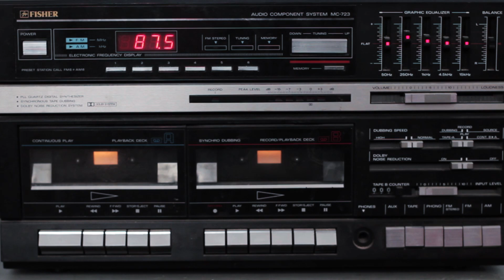A La Deriva: Part IV - Te Estaba Buscando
LYRICS:

En esa parte donde nunca nadie va
Ese rincón en mi ciudad, barrio derrumbado
Una niña crece antes de su edad, mira como sueña escapar
Niña ten cuidado
A catorce años huye de su hogar
Se preña y vende su libertad por un amor violado
Tiempo pasa pero nada cambiará hoy es una madre soltera con el corazón quebrado
Cuando dormí bajo la luna te estaba buscando
Y sali pa’ la calle otra vez mas, niña te juro que jamas te he olvidao
Ves, tú y yo buscamos paz en soledad en el ritmo que la clave al son le da
y el tumbao
Pero me siento como arena en el mar sin forma de parar la tempestad cuando la enfrentamos
Por la conciencia que y nunca nadie da, se olvidan la responsabilidad de ser humano
Cuando dormí bajo la lluvia te estaba buscando y estaba llorando

CREDITS:

Directed by Dan Myers and Enrique Chi
Edited by Enrique Chi and Diego Chi
Written by Diego Chi
Director of photography: Austin Goldberg
Art director: Johanna Brooks
Additional photography: Max Jolley, Christopher Commons, Diego Chi, Austin Goldberg, Johanna Brooks, Dan Myers and Sean Church

CAST:

Luna (young) - Rosalia Herrera
Luna - Dalia Luna
Maria - Vanessa Davis
Cecilio - Jorge Roman
Drug Dealer #1 - Juan-Carlos Chaurand
Drug Dealer #2 - Omar Lopez
Prostitute  - Enrique Chi
Cop #1 - Chato Villalobos
Cop #2 - Diego Chi
Homeless Drummer - Brendan Culp
Teenager #1 - Zen Riou
Teenager #2 - Gallo Gutierrez
Teenager #3 - Humberto Garcia
Teenager #4 - Willie Burrito
Victim -  Justin Barron
Baby #1 - Aurélia Chiara Román
Baby #2 - Julian Chaurand